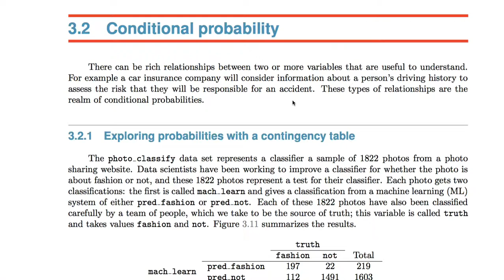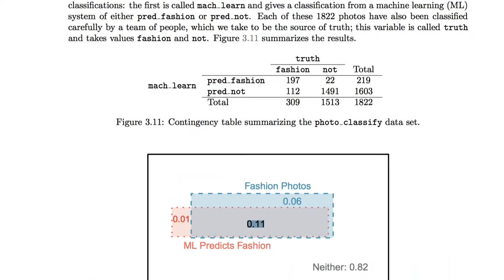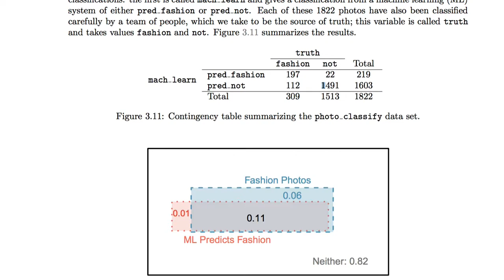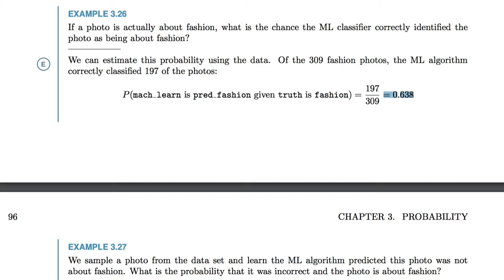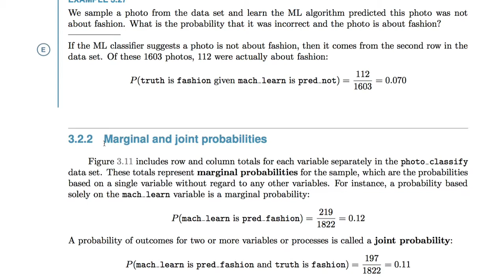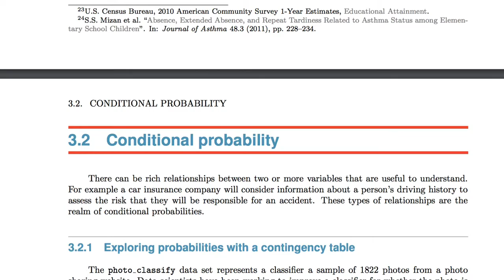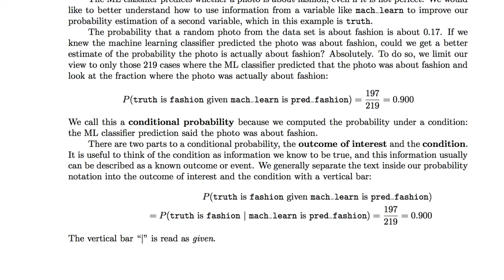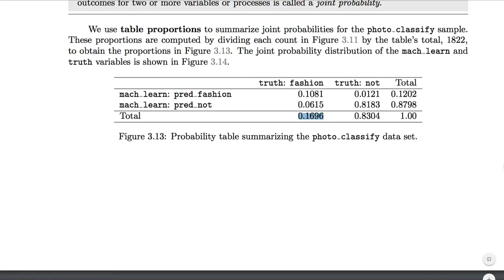[통계학] 009 - 3.2 Conditional probability